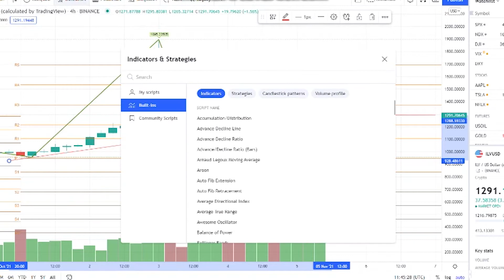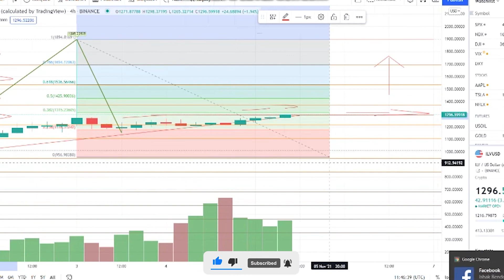Illuvium ILV Crypto Coin - Price Prediction & Analysis Huge Pump - Token Must Watch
Synopsis: According to the latest data gathered, the current price of Illuvium is 1290 $, and ILV is currently ranked 221 in the entire crypto ecosystem. The circulation supply of Illuvium is 642,551 with a marketcap, of $822 million $, With an increase in its trading volume and market cap, the Illuvium's price has shown a good increase of 4.97% in the last 24 hours.
From last 7 days, the ILV was in good upward trend and increased by 36.02%, Illuvium has shown very strong potential lately, and this could a be good opportunity to dig right, in and invest.
owever, after the comparing the current price with past 30 days price history, it is observed that Illuvium has increased 30.222% in its value. The average minimum price, for the month is 582 $ while maximum average price, was 892 $ this implies that this coin is a suitable asset and a new addition, to your portfolio of coins for long term.
According to our deep technical analysis, on past price data of ILV, In 2021 the price of Illuvium is predicted to reach at a minimum level of 1,150 $,  The ILV price can reach a maximum level of 1,308 $, with the average trading price of 1,271 $.
Illuvium, value is expected to continue to expand, as shortage tends to encourage price rise. Please note, there is some risk to any investment, The average price of Illuvium might go to 1,271 $ by the end of this year. If we estimate the five-year plan, it is estimated that the coin will easily reach the 6,184 $ mark.